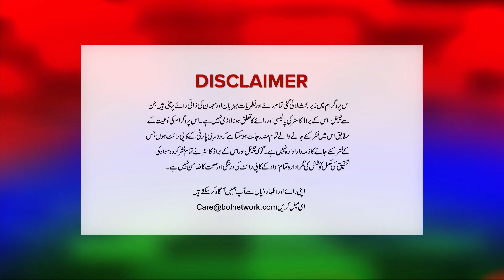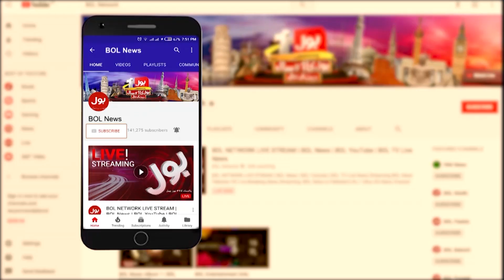Hassan Nisar Latest Interview with Arbab Jahangir Complete Episode 4th December 2020